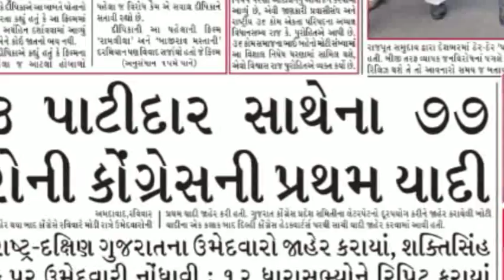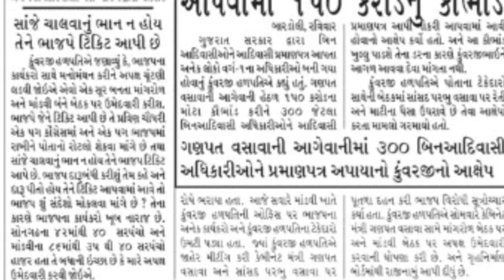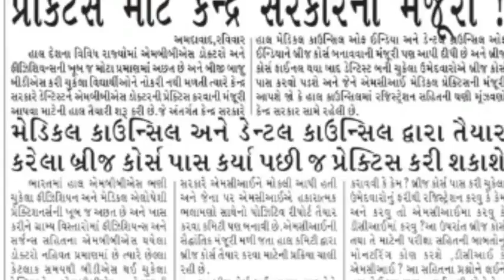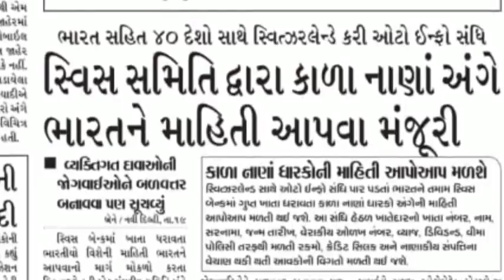આજ ના અખબાર - 20 નવેમ્બર